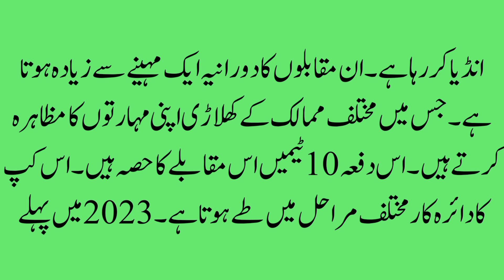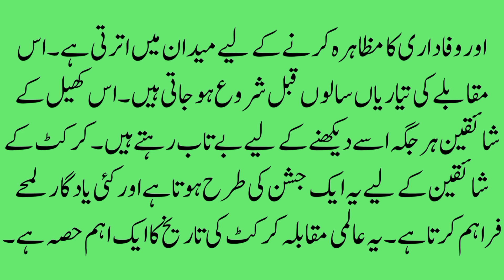Urdu essay on cricket world cup ||کرکٹ ورلڈ کپ || world cup 2023 || mazmoon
essay on cricket world cup match
urdu essay
essay on cricket 200 words
mera pasandida khel cricket essay in urdu
cricket world cup essay in urdu
cricket essay
cricket
urdu essay on cricket world cup
cricket world cup 2023
10 lines on cricket world cup
icc cricket world cup 2023
cricket world cup par mazmoon in urdu